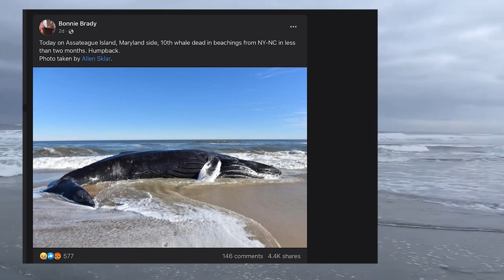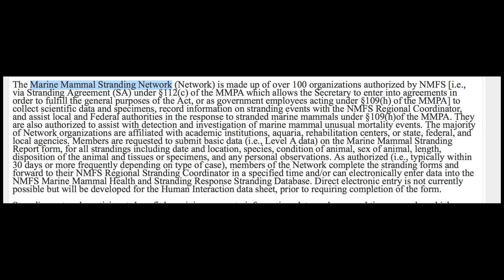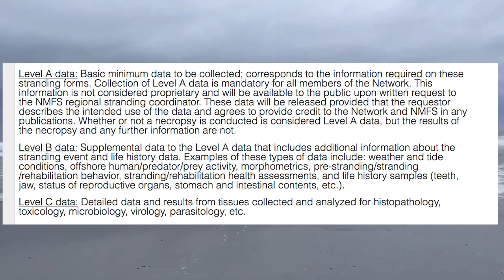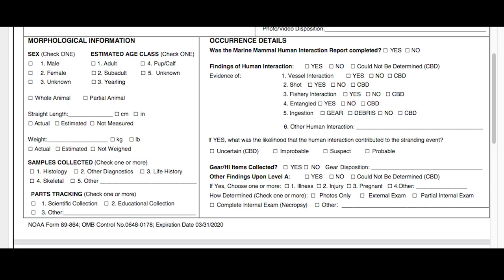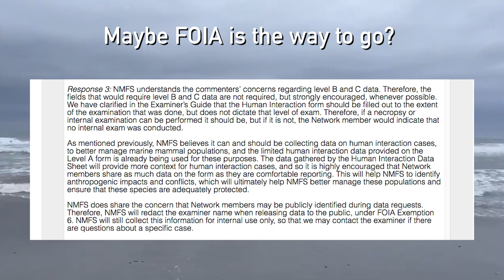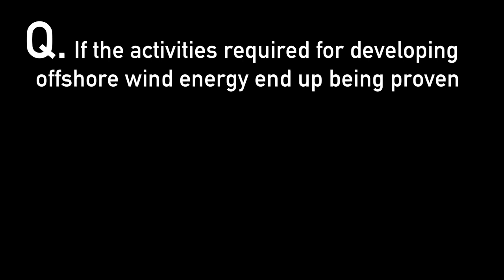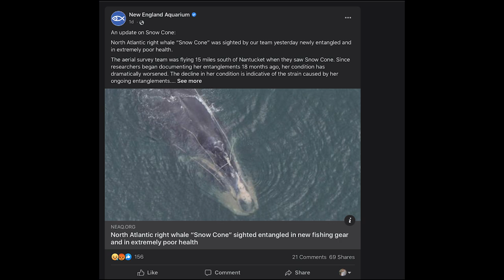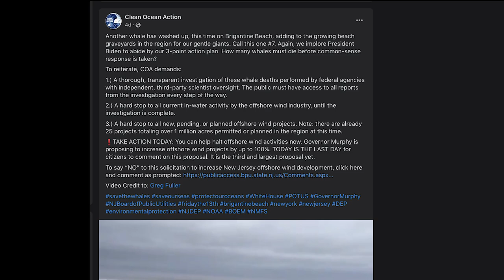Whales and OSW Seismic Activity: An Update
In the prior iteration of this video, 2 mistakes were brought to my attention. So here is a re-do with some new info.